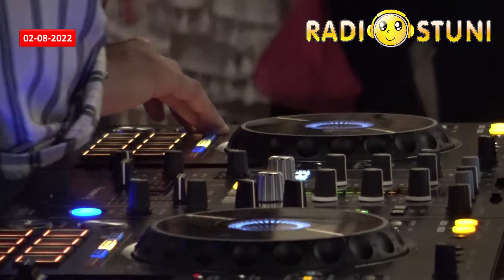Radiostuni News del 02/08/2022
News di Martedì 2 Agosto 2022
- 42 anni fa la strage alla stazione di Bologna
- Rifiuti e sacchetti di immondizia: le segnalazioni dei cittadini
- “La Grande Sfida” _ competizione a suon di musica tra 4 dj ostunesi _ il
- “Incontriamoci a Ostuni… con Tutti i Sensi” _ raccolta importante cifra da devolvere
- “La storia di Hanà e Momò” _ festival estivo de La Luna nel Pozzo
- Sport: Iniziata la preparazione dell’ASD Ostuni 1945 _ le interviste
- Prossimi al
- Bollettino epidemiologico